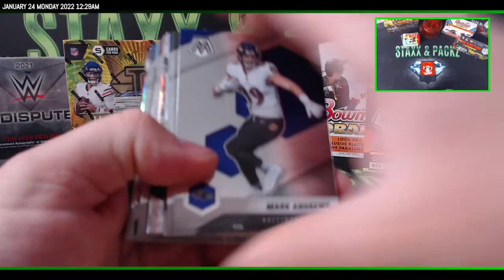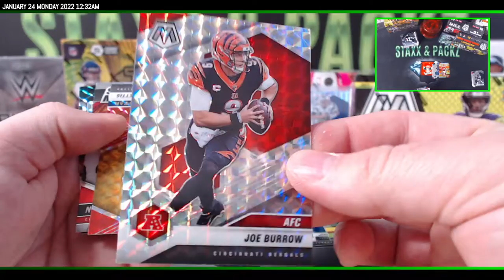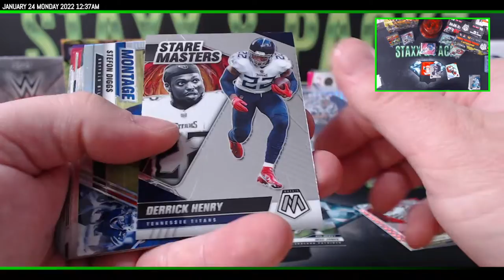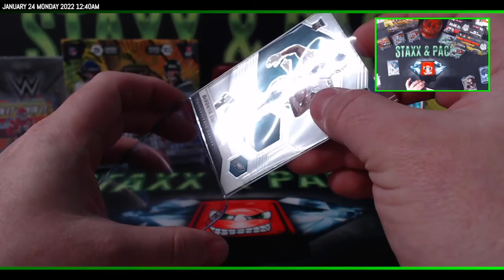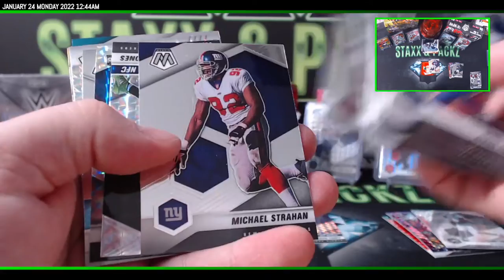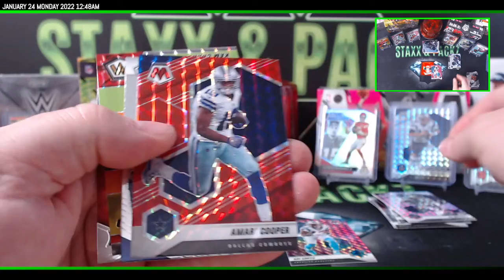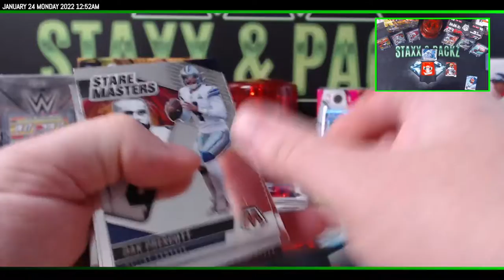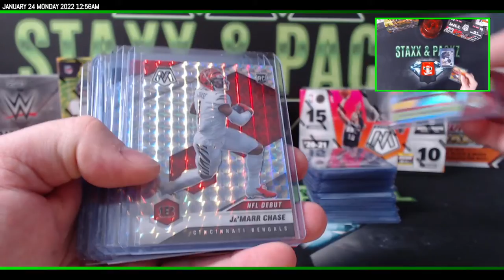2021 Mosaic Footbally Hobby 2 Personal Boxes for Jerry Knight Staxx & Packz LLC